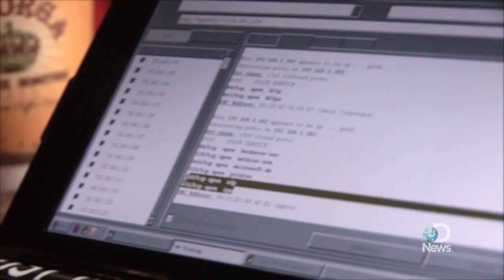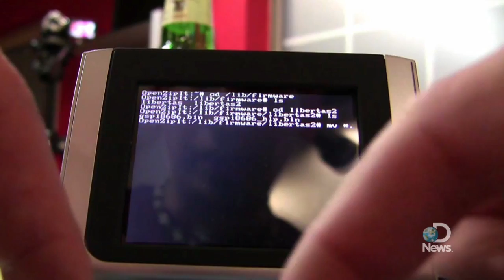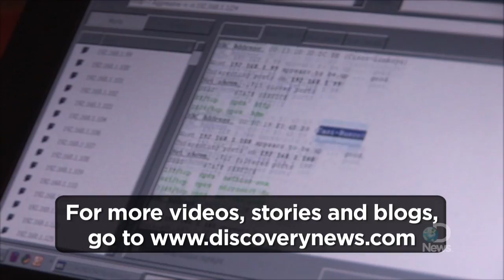Cool Jobs: Hacker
Beware the pineapple, especially if Darren Kitchen's around. The hacker and host of tech show Hak5 talks to Jorge Ribas about one of his favorite exploits, plus how he got started.